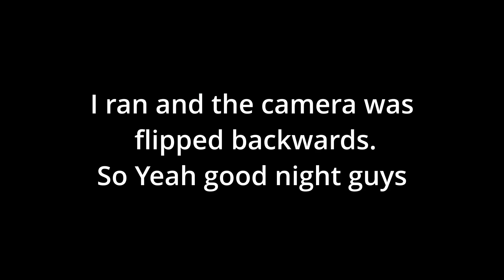Eighty-five days pitching 40 Sliders in pitch count and a few hitting